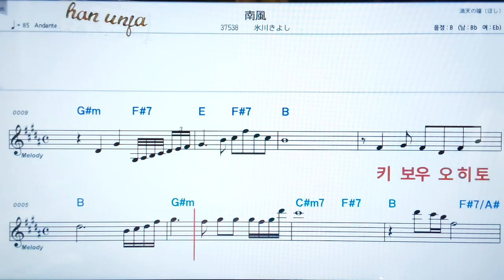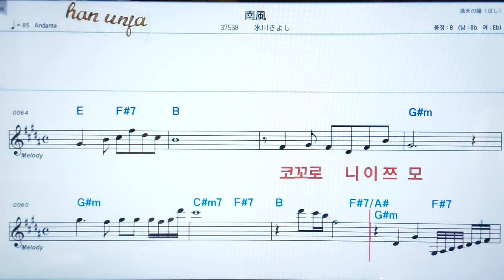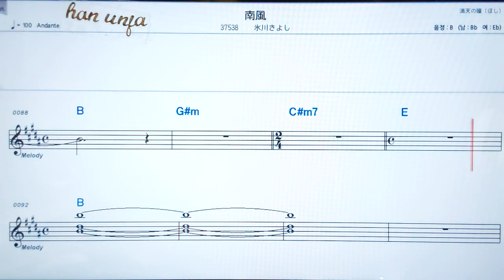💖미나미카제/히카와키요시 👍日本어 한글 동시 표시, 코드,악보, 가사 ,Karaoke*카라오케 반주